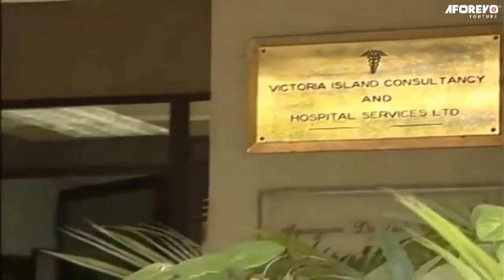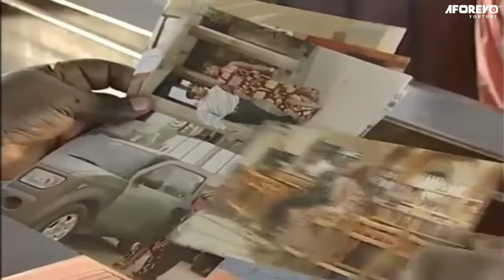I Pray God Heal Your Heart From What Is Causing You Pains TOUCHING TRUE LIFE STORY -A Nigerian Movie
This Nigerian movie is about a man whose wife cheated on him with another man, watch to see how he reacted when he found out.